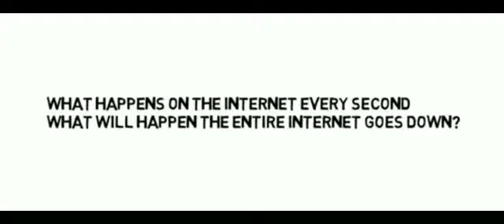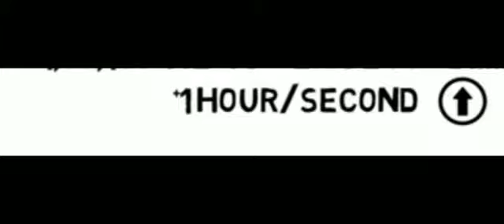क्या होगा अगर इंटरनेट बंद हो जाए/what happened when internet goes down